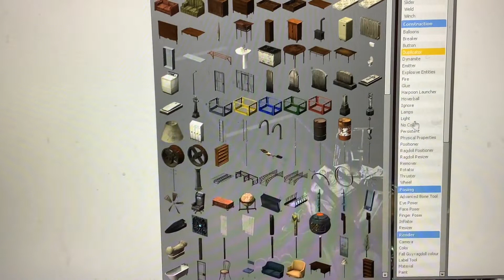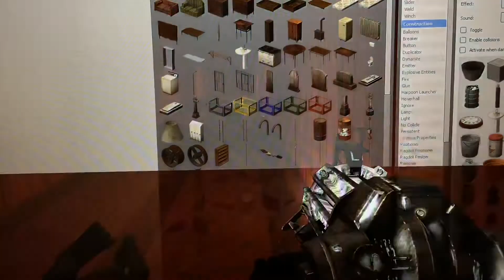(Sfnafg Gmod) Squid game part 6!